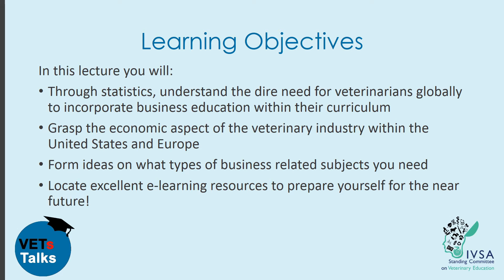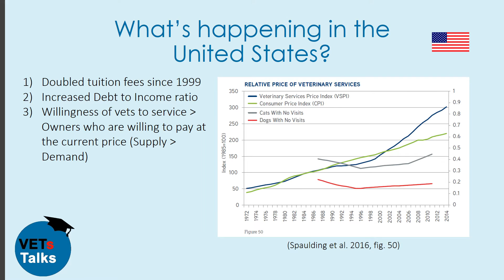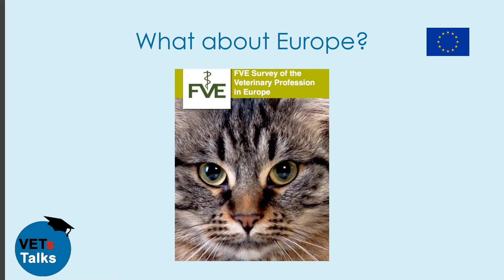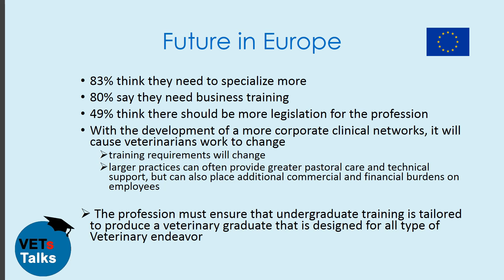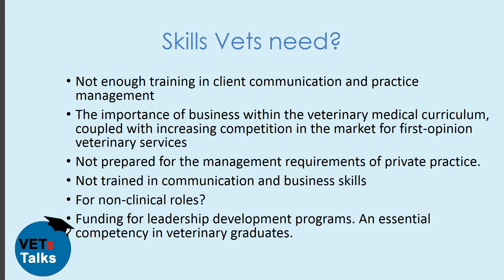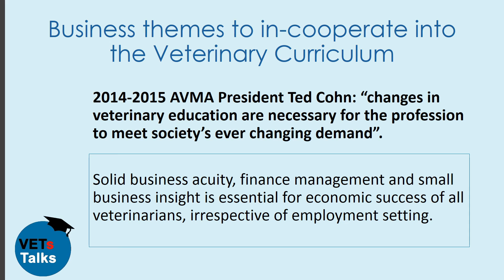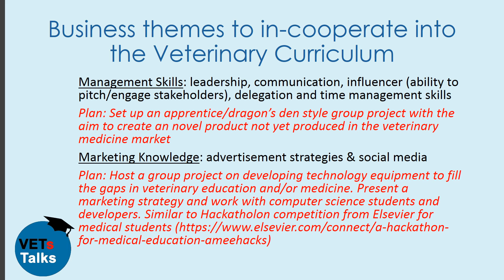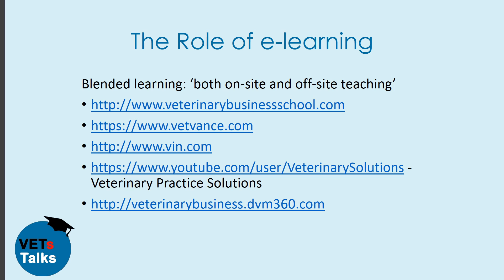VETs Talks: The Wolves of Vet Street- The need for business education in the veterinary curriculum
VETs Talks is a project created by The IVSA Standing Committee on Veterinary Education (SCoVE). The VET student Talks project allows veterinary students globally to have the opportunity to host their own presentations on a variety of interesting veterinary related subjects.

This VETs Talk is by Bhavisha Patel from The University of Bristol, UK. The presentation was also created by SCoVE 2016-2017 members: Michael Huang, Sandra Stelzer and Seetoh Yeenin.

An accompanying Factsheet for the presentation can be accessed through this